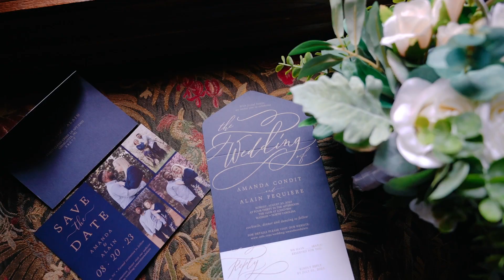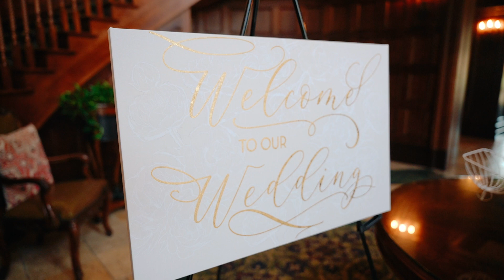The Fequiere’s | The Club at Longview Wedding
The Fequiere’s Wedding Highlight Film

Location: The Club at Longview
Charlotte Weddings

Vendors
Photography: @optikool.illusions
Planning: @lisapleasantevents
Venue: @theclubatlongview_weddings